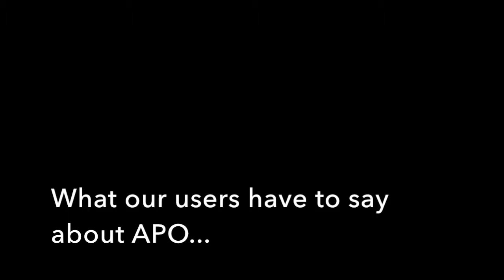What our users have to say about APO...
APO work placement student Grace Coleman, interviews speakers and delegates at the APO Forum 2018. Interviewees: Karen Mahlab, Pro Bono Australia, Sophie Yates, ANZSOG, Pru Mitchell, ACER, Julian Thomas, RMIT, Catherine Althaus, ANZSOG, Wade Kelly, Swinburne University, Michelle Zwagerman, APO and Brendan Fitzgerald.